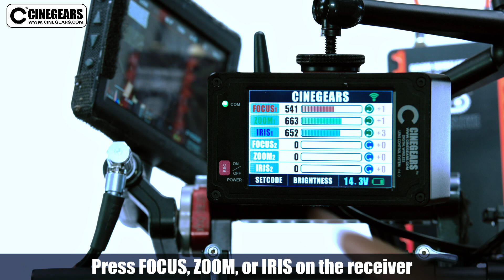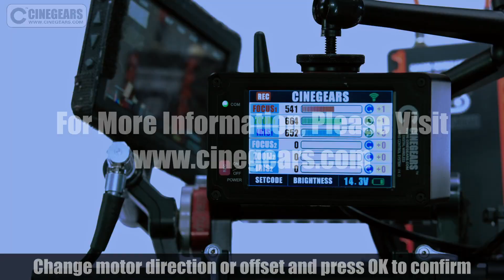Cinegears Multi-Axis Wireless Receiver Instructions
The Cinegears Multi Axis Wireless Receiver drives up to 6 Cinegears Lens Control Motors, as well as providing REC (start/stop) control, Stereoscopic 3d filming support, and an option for wired control. The receiver mounts to your rig on a rail by quick clamp, and is powered using the 2-PIN1B to 2-PIN0B cable. Keep an eye on your parameters easily with a backlit LED screen. The receiver also has the option of being connected to the hand controller via a 4-pin lemo cable (included).